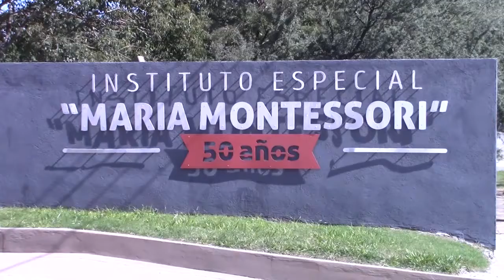EL INSTITUTO MARÍA MONTESSORI CELEBRA UN NUEVO ANIVERSARIO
La institución fue creada un 27 de abril del año 1968.